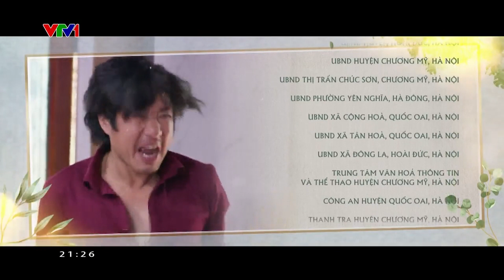🔶 "DƯỚI BÓNG CÂY HẠNH PHÚC" - NHƯ TUỒNG CHÈO!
🔶 "DƯỚI BÓNG CÂY HẠNH PHÚC" - 21h00 thứ 2 đến thứ 6 hàng tuần trên kênh VTV1